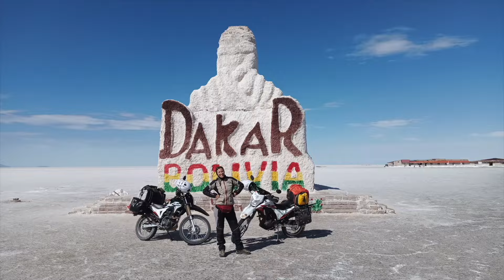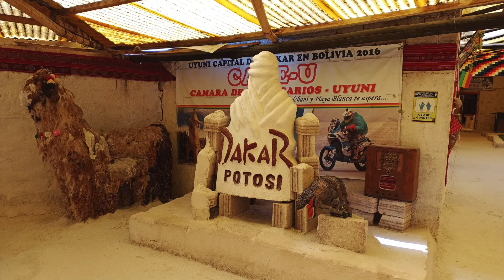Durch den größten Salzsee der Welt / Bolivien (2023) #4 Teil 1: Motorrad Abenteuer Südamerika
Wir sind durch die schier unendlichen Weiten des größten Salzsee der Welt (dem Salar de Uyuni) zur Kaktusinsel gefahren und haben uns am Rande des Salzsee durch eine fast unpassierbare krümelige Salzmasse gekämpft. Dann ging es weiter zum verschlafenen Andendörfchen Julaca, das genauso gut ein Drehort für Western oder Alienfilme hätte sein können.